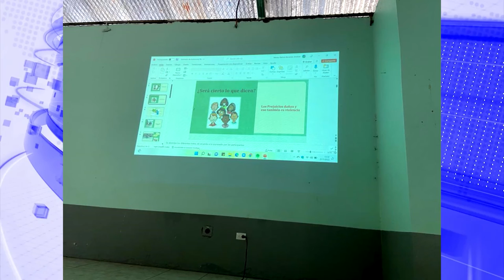Autoridades municipales y del Conapdis visitan hogares que atienden personas con discapacidad